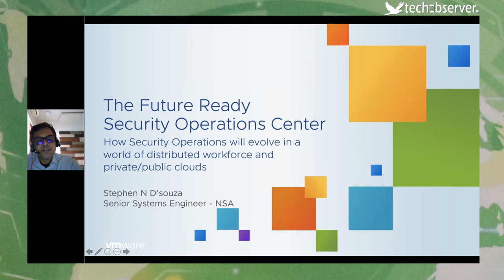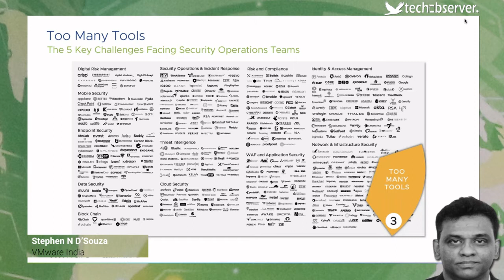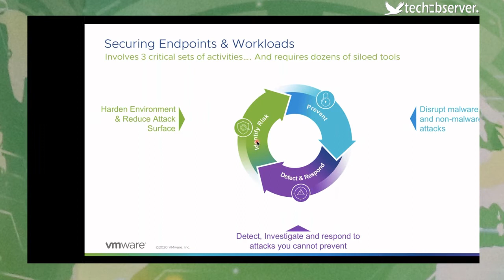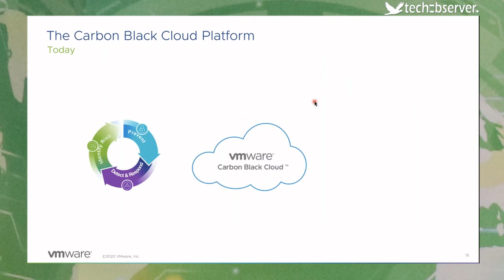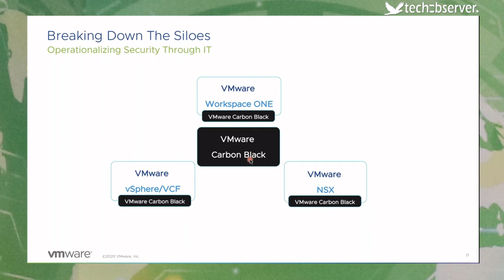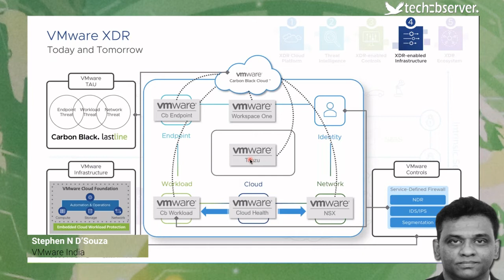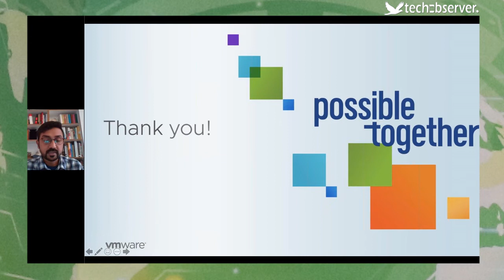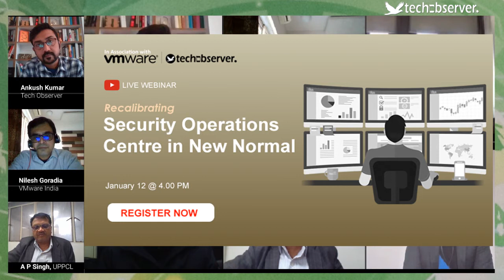Security Operations Centre in New Normal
Tech Observer magazine in association with American virtual infrastructure giant VMware organised a special webinar focused on Security Operations Center to create awareness and promote modern technology for strengthening cybersecurity.

During an hour-long keynote presentation and panel discussion, senior government officials and technology experts emphasised the growing importance of having Security Operation Center (SOC) and Network Operation Centre (NOC) to mitigate the modern-day cybersecurity challenges.

Speakers:
Ankush Kumar, Editor, Tech Observer
Manoj Kumar Mishra, Secretary (IT), Odisha
Arvind Dutt Abdali, DIG (IT), BSF
Dr Balsing Rajput, Superintendent of Police, Maharashtra Cyber of Maharashtra Police
A.P. Singh, SE (IT), Uttar Pradesh Power Corporation Limited
Nilesh Goradia, Presales Leader Systems Engineering, Partner & SI India, VMware
Stephen N D’Souza, Senior Systems Engineer – NSA, VMware
Mohit Makol, Director, Tecmee Technologies